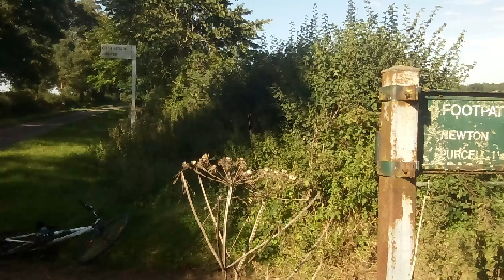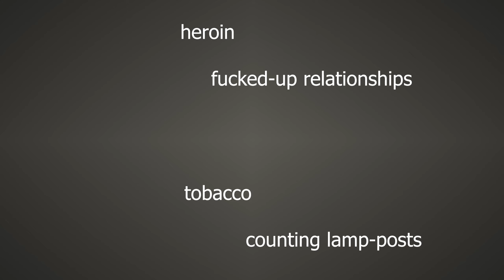WACT State of Well Being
more (initially) improvised japes from Charly Taylor and Willy Andrews performed in Zaragoza, Spain, June 2018